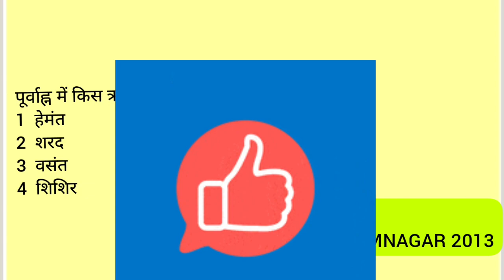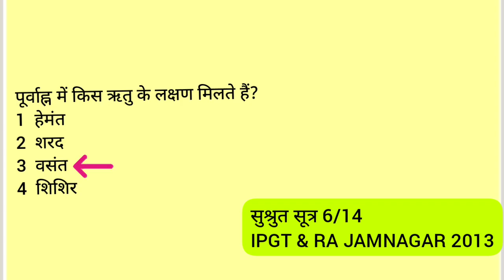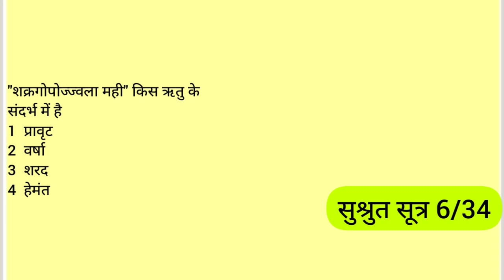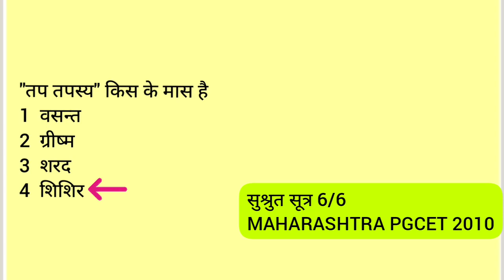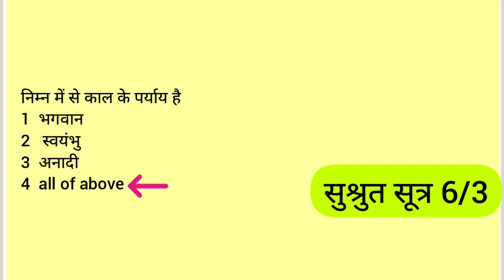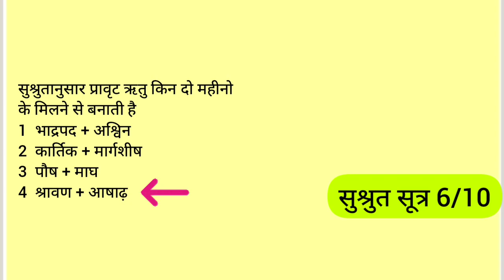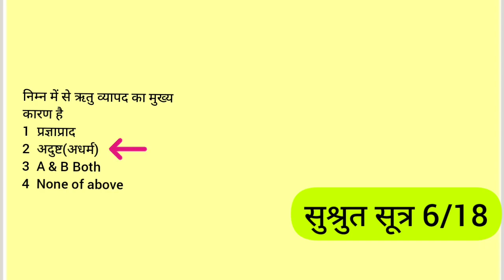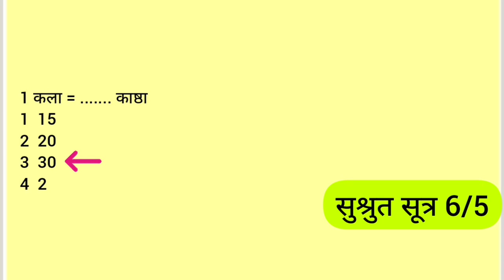AIAPGET ।। MCQs of SUSHRUT SAMHITA ll chapter 6 by AYURVEDA GUIDE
How helpful is this video of to you , so that i will upload more such videos and also

 Do let me know which type of bams study videos do you want me to upload...

AYURVEDAGUIDE
AYURVEDA GUIDE